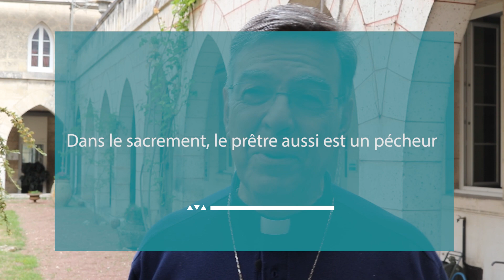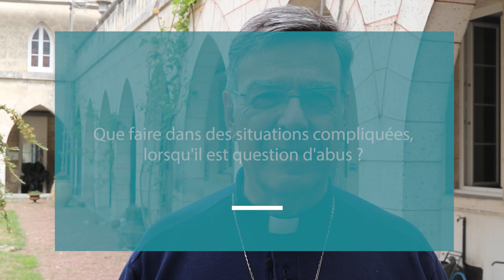Rencontre avec Mgr Michel Aupetit sur la confession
Le 13 septembre 2022 avait lieu la rentrée de l'année pastorale pour les prêtres du diocèse d'Angoulême, qui est aussi traditionnellement une journée de formation.
Dans le sillage des réflexions entraînées par le rapport de la CIASE, les prêtres ont voulu travailler le sacrement de confession.
Mgr Michel Aupetit, ancien archevêque de Paris, est venu à la rencontre du presbyterium pour délivrer tout autant une parole que sa propre expérience de confesseur et de pénitent.